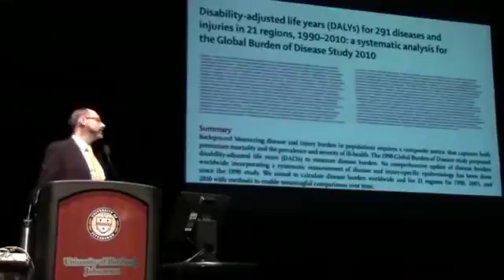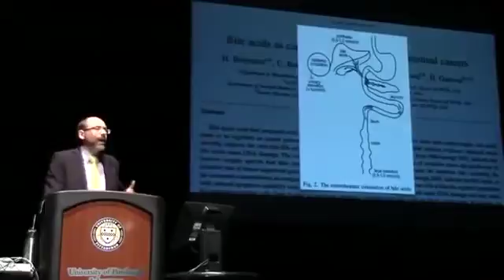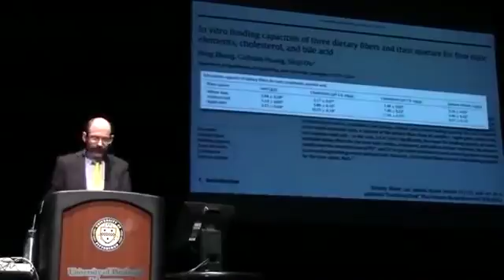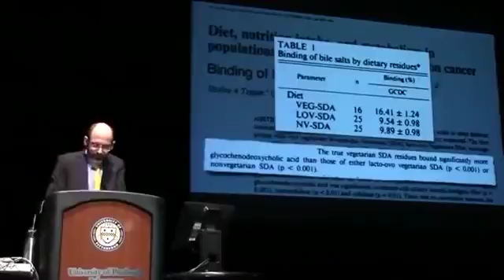Being A Super POOPER Prevents Cancer | Dr. Michael Greger